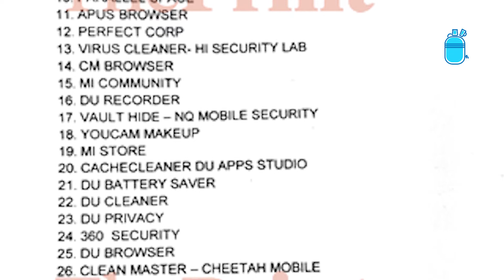Apps Banned by Indian Army | Chayakkada Malayalam News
New list of apps released by Indian Army for their soldiers at Chinsese borders to uninstall for possible Chinese spyware.